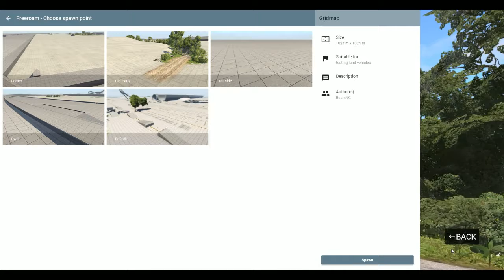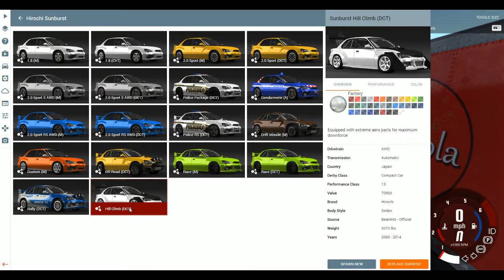BeamNG.drive just messing around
sub if your new and SMASH THAT LIKE BUTEN